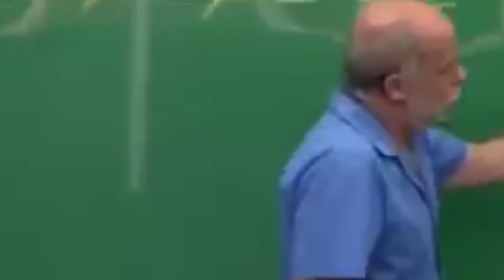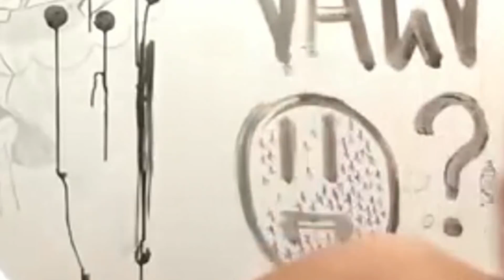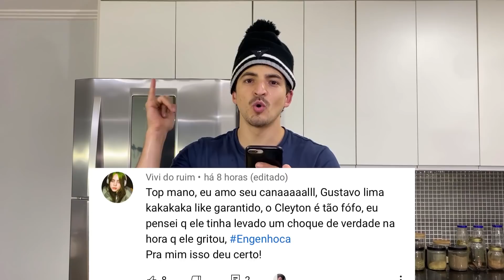DESCASCANDO BATATAS COM VASSOURINHA DE BANHEIRO NA PARAFUSADEIRA! KK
ONDE JÁ SE VIU DESCASCAR BATATAS COM AQUELA VASSOURINHA DE BANHEIRO??? KKKK
EU TIVE QUE TESTAR PRA VER SE ESSE NEGÓCIO FUNCIONA MESMO! VAMOS VER...